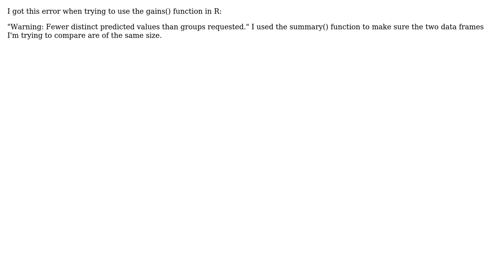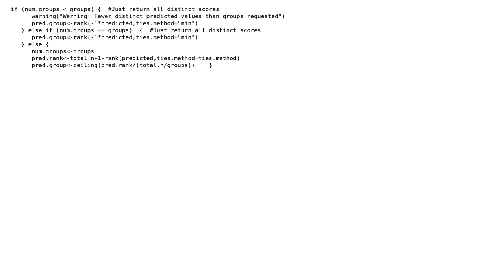Warning in R using gains() function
With thanks & praise to God, and with thanks to the many people who have made this project possible! You are responsible for your own actions.